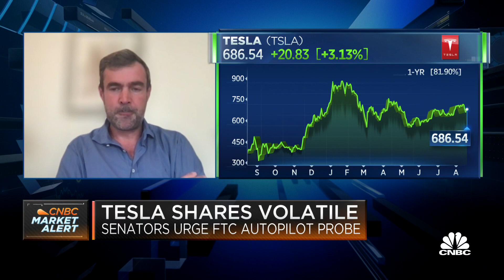Tesla autopilot probe 'makes complete sense': New Street's Ferragu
Pierre Ferragu of New Street Research joins 'Squawk on the Street' to discuss the volatility in Tesla's stock and the potential for a FTC probe.

Two Democratic senators asked the Federal Trade Commission to investigate Tesla over the company’s advertising of its Autopilot and Full Self-Driving, or FSD, technology.

In a letter Wednesday, Sens. Richard Blumenthal of Connecticut and Ed Markey of Massachusetts asked FTC Chair Lina Khan to probe Tesla for “potentially deceptive and unfair practices” in its marketing of those technologies.

The letter comes two days after the National Highway Traffic Safety Administration opened a formal investigation into Tesla’s Autopilot system. NHTSA said in public documents that since 2018, it has identified 11 crashes involving a Tesla with Autopilot engaged striking at least one vehicle at a first-responder site. The technology is a limited self-driving feature that still requires human operation.

The senators claim that Tesla’s marketing messages may not be fully representing Autopilot and FSD’s capabilities.

“We fear that Tesla’s Autopilot and FSD features are not as mature and reliable as the company pitches to the public,” they wrote, pointing to comments from CEO Elon Musk as well as a 2019 YouTube video entitled “Full Self-Driving” and has a link to Tesla’s site.

“Tesla drivers listen to these claims and believe their vehicles are equipped to drive themselves — with potentially deadly consequences,” the senators wrote.

They added that Tesla’s “Full Self-Driving” software, which Tesla released in a beta version this year, is actually not fully autonomous as the name implies. They said that Musk’s “tepid precautions tucked away on social media are no excuse for misleading drivers and endangering the lives of everyone on the road.”

“Tesla and Mr. Musk’s repeated overstatements of their vehicle’s capabilities — despite clear and frequent warnings — demonstrate a deeply concerning disregard for the safety of those on the road and require real accountability,” they wrote. “Their claims put Tesla drivers — and all of the travelling public — at risk of serious injury or death. In light of these concerns, we urge you to swiftly open an investigation into Tesla’s repeated and overstated claims about their Autopilot and Full Self-Driving features and take appropriate enforcement action to prevent further injury or death as a result of any Tesla feature.”

Tesla was not available to comment. An FTC spokesperson confirmed the agency received the letter but declined to comment further.

Tesla shares were up more than 3% on Wednesday morning.